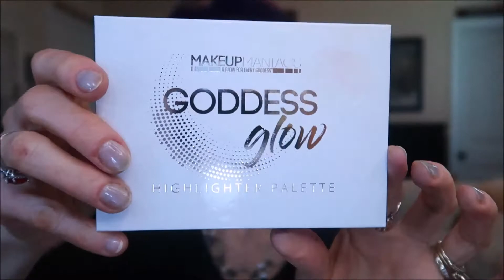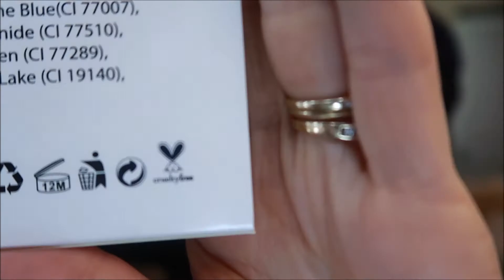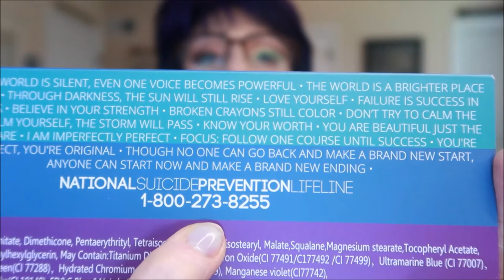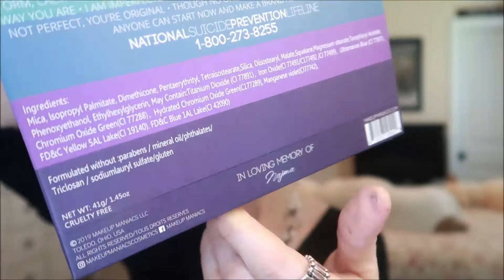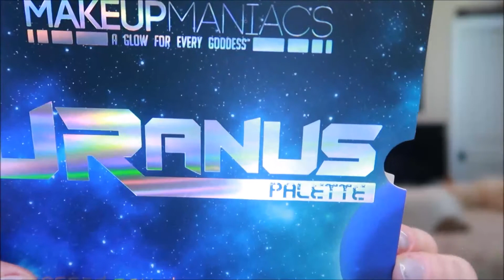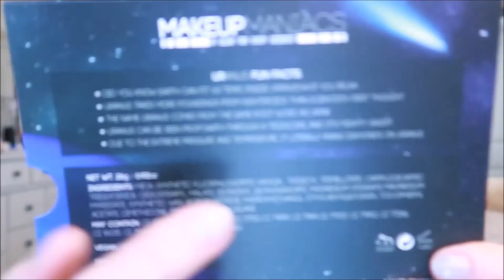Makeup Maniacs Unboxing with Uranus and more!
I got another order from Makeup Maniacs!! This time I got 2 eyeshadow palettes. Uranus and Break the Silence. Break the Silence is for Suicide Awareness. Donations are then matched to a local Toledo area school, the Saint Rose Peace and Justice Committee, which is dedicated to reaching out to those who are less fortunate or marginalized in our community .
I also got the Glow Goddess highlighter palette, the blush duo in Dusty Rose/Baby Pink, Infinity Matte Liquid Lip in I'm Drama, and Cuppeth Cake Gloss in Hang Up
A Glow for Every Goddess!

IF YOU ARE ANYONE YOU KNOW IS IN TROUBLE OR NEED TO SPEAK TO SOMEONE CALL THE NATIONAL SUICIDE PREVENTION HOTLINE
NEVER FEEL ASHAMED OR AFRAID!

1. US only and must be 18 yrs old or with a parent's permission
4. Leave your Instagram name below (**in the actual video not this video**) or a way to contact you if you're not on instagram
5. I use a random comment selector and multiple comments are not counted
6. Winner has 24 hrs to reply to my message or I move to the next person
I am not responsible for lost or damaged merchandise
7. Cannot win more than once during a 6 month time period

Snapchat SnkeLady
Twitter MojiWithGini